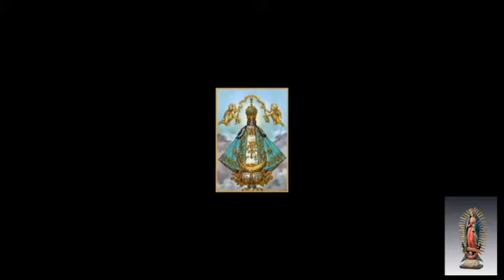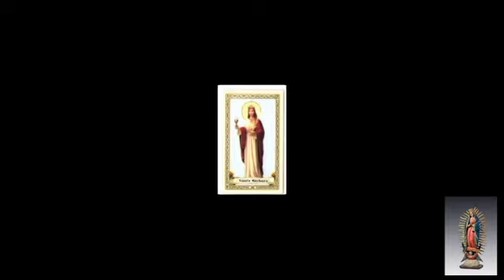misa dominical 3 de julio 24